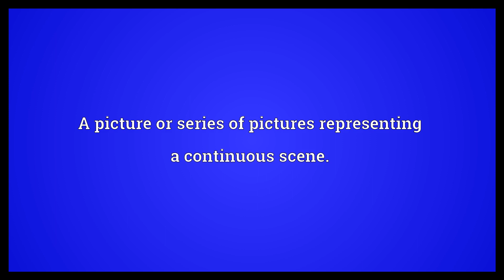Panorama Meaning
Video shows what panorama means. An unbroken view of an entire surrounding area.. A picture or series of pictures representing a continuous scene.. &nbsp; a comprehensive survey..  Panorama Meaning. How to pronounce, definition audio dictionary. How to say panorama. Powered by MaryTTS, Wiktionary